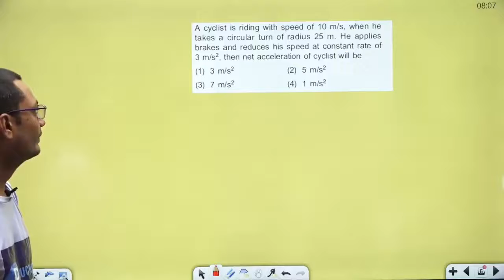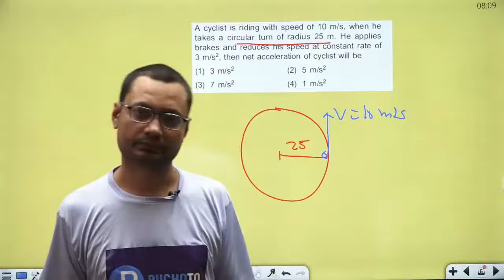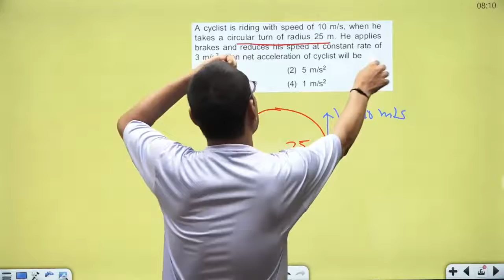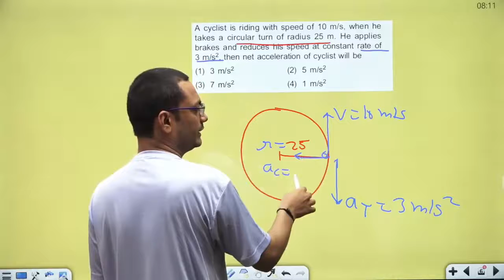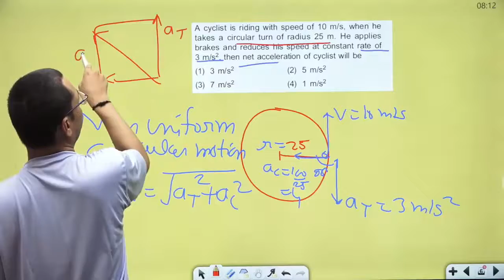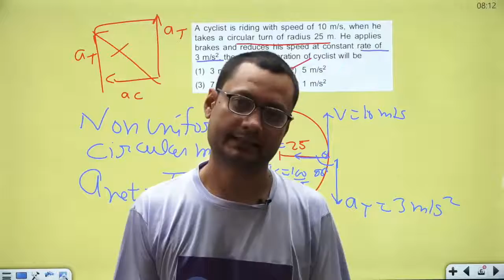Car moving on a circular track with variable speed || Acceleration in Non Uniform Circular Motion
How to find acceleration in Non Uniform Circular Motion || Motion in a Plane || Physics Class 11

Car moving on a circular track with variable speed